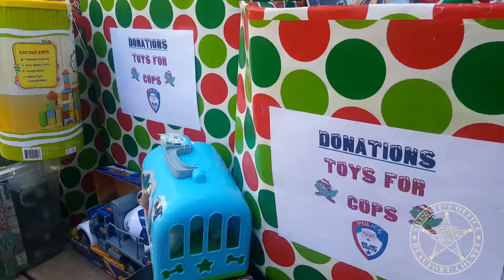Beaufort County Sheriff's Office Helps Frosty Frog Cafe Deliver Toys 2018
The Beaufort County Sheriff's Office was honored to help Frosty Frog Cafe deliver 600 toys to the Boys and Girls Clubs of Bluffton and Hilton Head, along with several other locations, just in time for Christmas.